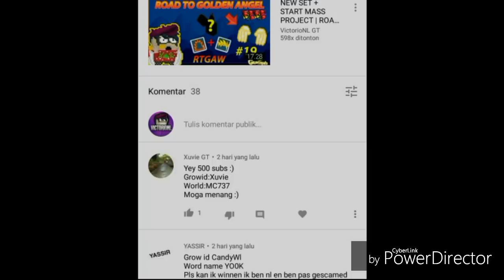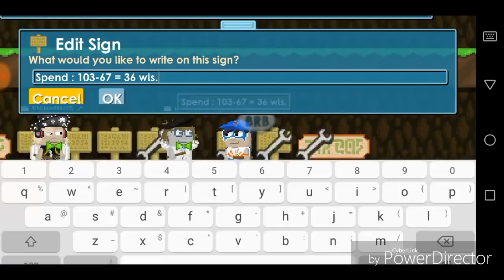MAKING TONS HOSPITAL BED!! + (🔥ALMOST SPEND 100 WLs🔥) | DL TO MAGPLANT #11 | GROWTOPIA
DL TO MAGPLANT Series.

GrowID : VictorioNLjr

World :
• VICTORIONLJR (Main World)